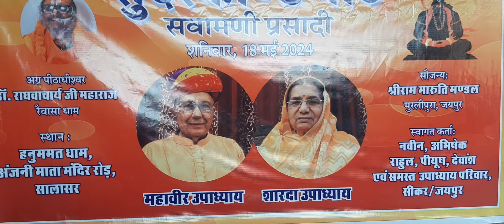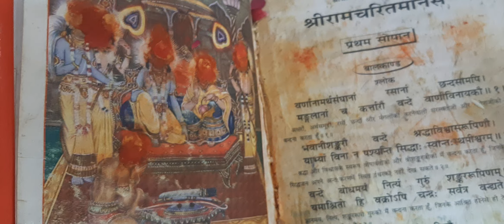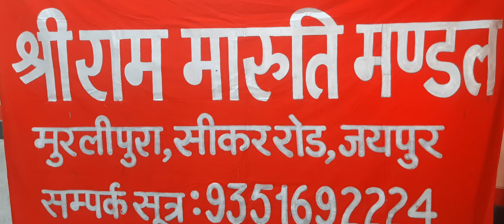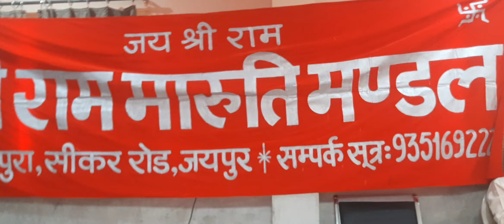श्री माहावीर जी श्रीमती शारदा देवी की 60 वी वर्षगांठ,प्रशादी सालासर दरबार पर -पूजा पाठ गणेशजी भजन -